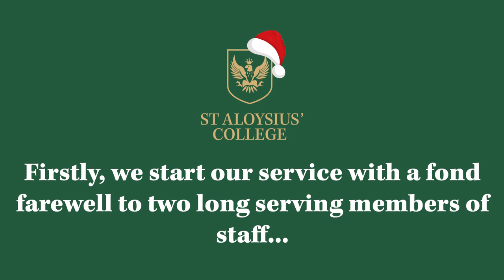End of Term Christmas Service 2020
As we can't be together in St Aloysius' Church to celebrate the End of Term, please join us for our virtual Senior School Christmas Service.

We wish all our pupils, parents and staff, a restful break and look forward to welcoming you back on Wednesday 6th January 2021.